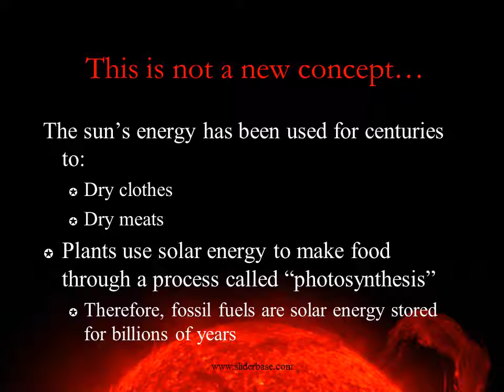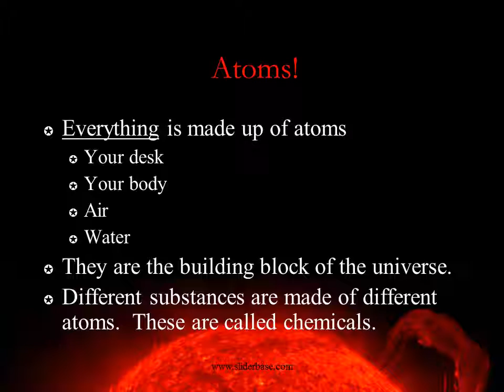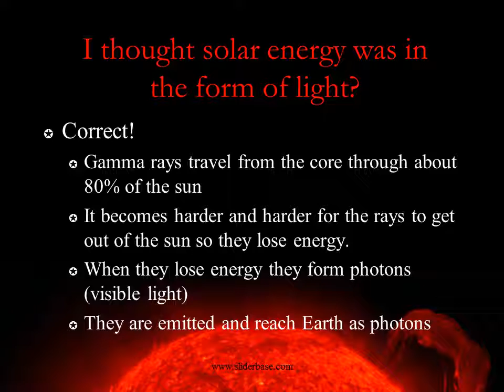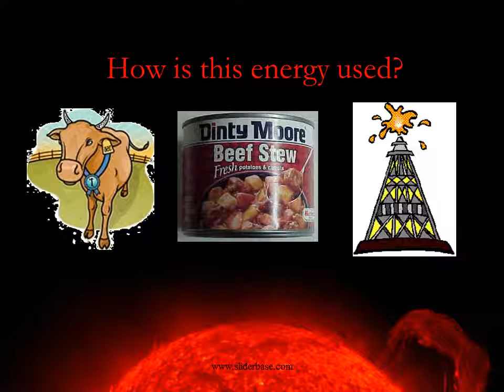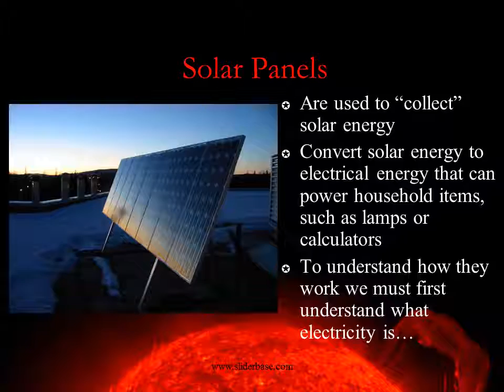The Sun as an Energy Source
The sun’s energy has been used for centuries to:
Dry clothes
Dry meats
Plants use solar energy to make food through a process called “photosynthesis”
Therefore, fossil fuels are solar energy stored for billions of years
The Birth of Solar Energy: The Core
Solar energy is “made” in the core
T = 15.6 million degrees Celsius
156,000 times boiling water
P = 250 million atmospheres
250 million times the pressure at Earth’s surface
It is a product of nuclear fusion
The energy travels through the sun’s layers, solar system,  and eventually reaches Earth
A special chemical reaction
Simply, when two atomic nucleii are joined to form a larger nucleus,
Energy is given off or absorbed
Hydrogen is fused to form Helium in the sun
Atomic Structure: Hydrogen (H)
Hydrogen contains one proton and one electron
Helium contains two protons, two neutrons, and two electrons
Solar Energy on Earth
About 30% of the sun’s energy is blocked before it reaches earth
Shielded by:
Atmosphere
Clouds